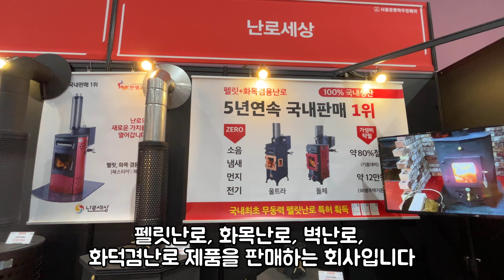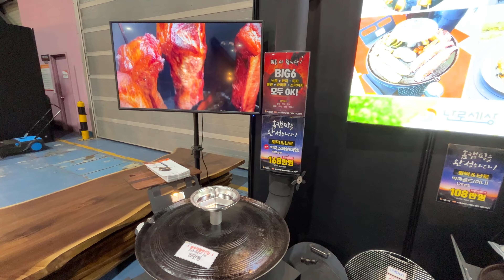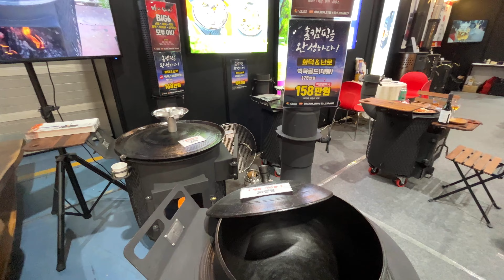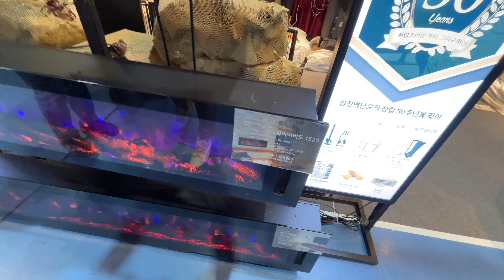2022 서울경향하우징페어 난로 판매회사 제품 둘러보기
2022 서울 경향하우징페어 건축박람회에서 난로 판매회사 제품들을 구경해봤습니다

00:00 난로세상
02:52 삼진벽난로

Korea kyunghyang housing fair 2022 is a professional fair of construction and architecture.
I looked at fireplace companies.